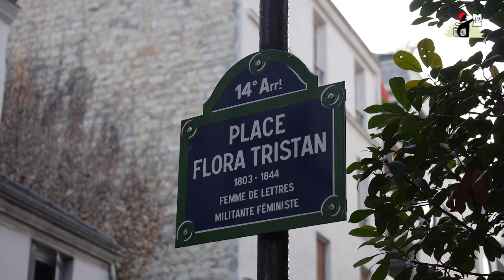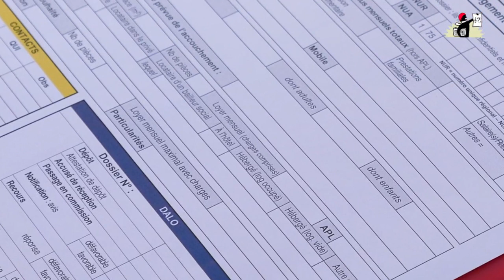La Parisienne Libérée : dans un cocon / rencontre avec le collectif logement de paris 14